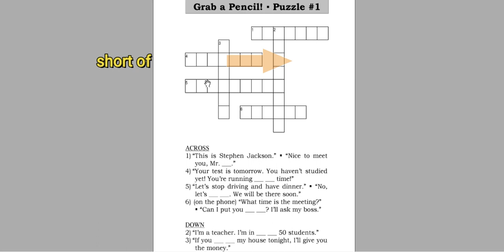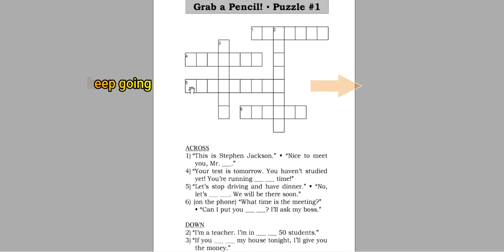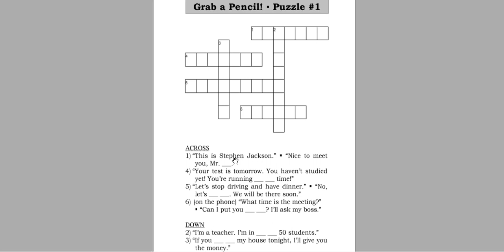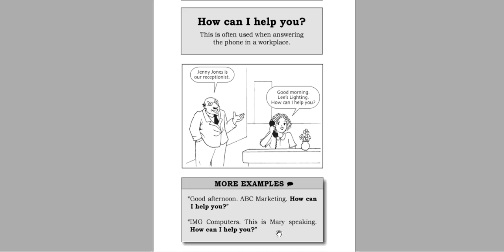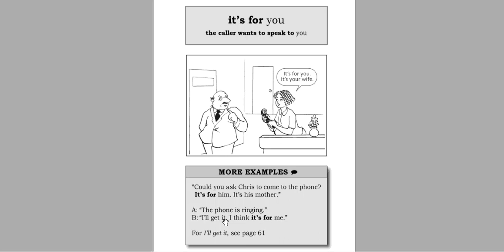ازاي "تعرض المساعدة " بالانجليزي//أهم مصطلحات المحادثة فيديو(5)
كورس_التعبيرات_اليومية في الحياة ومجال العمل من واقع المواقف الحياتية
لكل الناس اللي عايزه تتكلم بسرعة الكورس دا هيساعدك كتير...
هتتكلم بسرعة يعني هتتكلم